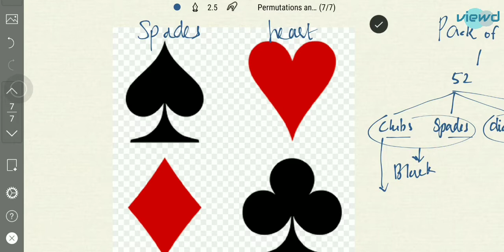Numerical Ability |Aptitude| Lecture 11 | part 2 |Combinations| concept and problems |GATE lectures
Numerical Ability Lecture 11 : Combinations. Concept and problems of Combinations are discussed in this video. This is part 2 of lecture 11.

Increase video playback speed for comfortable view.

Viewd Mechanical provides video lectures for mechanical engineering useful for different competitive exams like GATE, ESE, SSC JE, RRB JE etc.